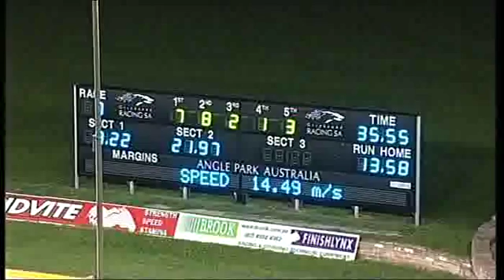Fasta Than Fitzy (09-09-2010)